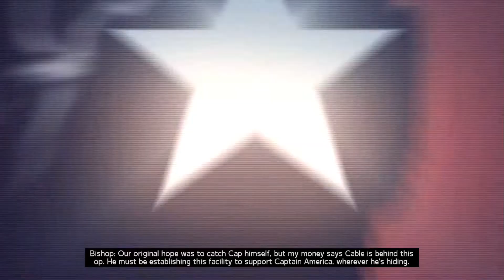Marvel: Ultimate Alliance 2 [Pro-Registration Part 6] Arrest Spider-Woman, Hercules and Cable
Marvel: Ultimate Alliance 2 is a 2009 action role-playing video game featuring characters from Marvel Comics. It is the sequel to 2006's Marvel: Ultimate Alliance, and the second installment in the Marvel: Ultimate Alliance series.

[Pro-Registration Part 6]

On the Pro-Registration side, Bishop leads the heroes in raiding the Anti-Registration base in New Jersey, where they arrest Spider-Woman, Hercules, and Cable.